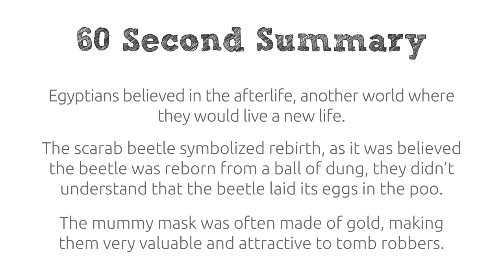Mummification – part 2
This short video, Mummification part 2, continues from part one of the mummification process, and explores the symbolism of the amulets and magic charms that are included as well as the pharaoh’s mask.
The video has keywords throughout to support literacy and a quick summary of key points to recap at the end.